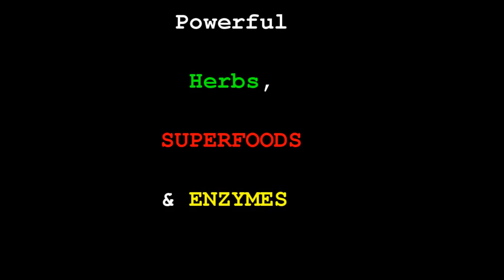Daily Intentions And Manifesting The LIFE You WANT!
LOVE LIFE!
LIVE!
LAUGH!

Owen!